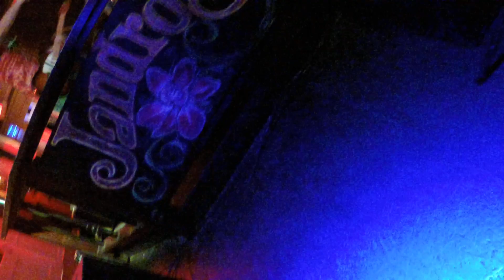FREESPIRITS - Hate to say I told you so - Live in San Antonio, USA 2022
FREESPIRITS play "Hate to say I told you so" (The Hives Cover) - Live @ Jandro's Garden Patio in San Antonio, USA 2022.

Taken from their USA Tour 2022. Filmed by Vincent Garlisi (The Wizard).